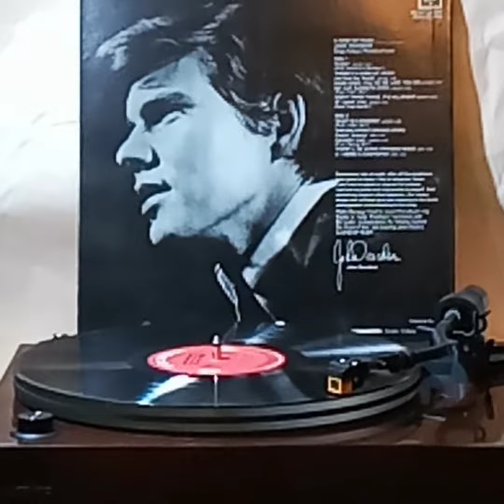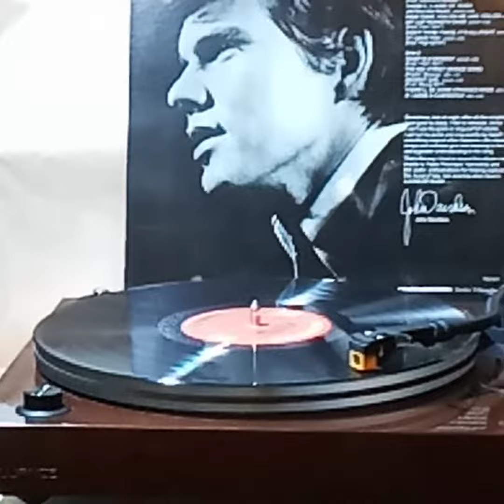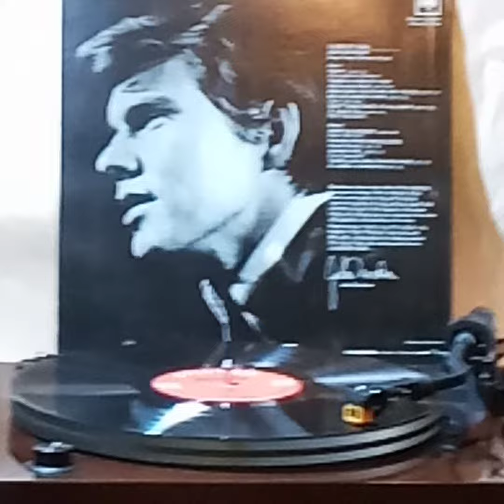John Davidson(Vinyl'黑膠碟)~ What is A Woman?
Artist: John Davidson

Song: What is A Woman?

Album: "A Kind of Hush" (Vinyl黑膠碟)/John Davidson sings Today's Themes of Love/ CBS/ Columbia Records.